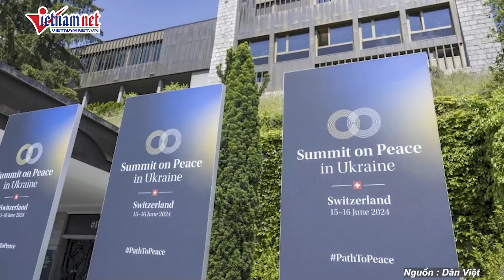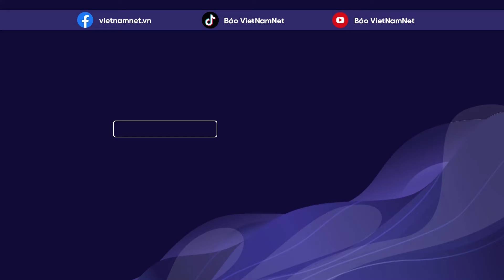Lữ đoàn Azov khét tiếng gửi thông điệp trực tiếp tới Mỹ sau khi lệnh cấm vũ khí được dỡ bỏ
Lữ đoàn Azov của Ukraine sẽ "chứng minh tính hiệu quả" của quyết định từ Mỹ dỡ bỏ lệnh cấm cung cấp vũ khí lâu dài cho đơn vị này, chỉ huy lữ đoàn cho biết.